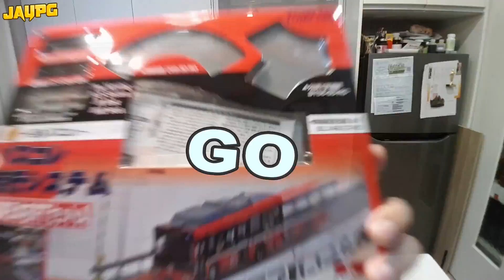【阿杰】N規全新自走巴士，JR東日本 BRT進駐溫泉小鎮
新公車進駐啦！
JR東日本BRT!
挺漂亮的一台巴士~
期待有燈的溫泉小鎮!